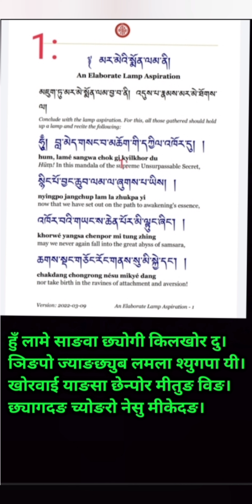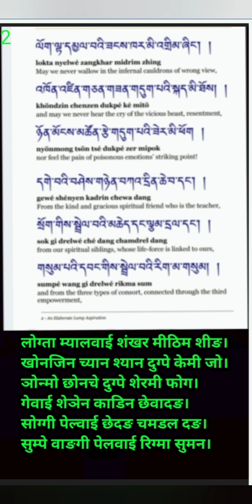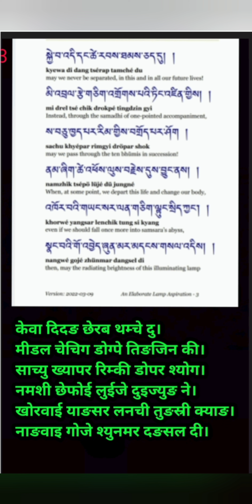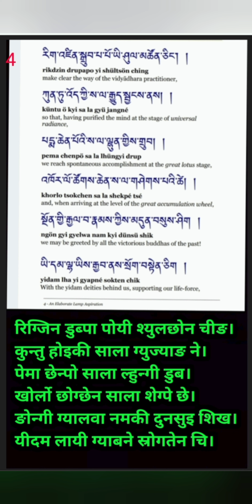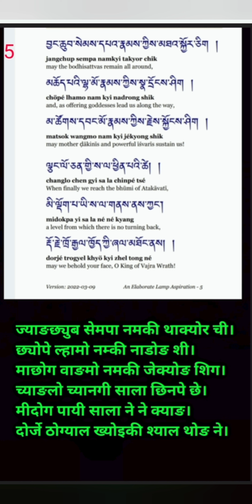མར་མེའི་སྨོན་ལམ། || Marme Monlam || मरमे मोन्लम || दीप प्रज्ज्वलन प्रणिधान || Buddhist prayer 🙏🙏🙏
कुनै भुलचुक भएकोमा विद्धानवर्ग द्वारा सच्याउन सकिनेछ। गल्ती भएमा क्षमा याचना गर्दछु। धन्यवाद
 सबै प्राणीहरूको कल्याण होस भवतु सर्वमङलम
धार्मिक , सांस्कृतिक ,कल्चर,ब्लग,मनोरंजन तथा देश विदेशको  जानकारी मुलुक तथा सबै प्रकारको  विडियोहरु समावेश गरिनेछ यस्तै विडियोहरु हेर्नका लागि हाम्रो च्यानल  like,subscribe, share, comment गर्न नभुल्नु होला साथै छेउमा रहेको bell लाई पनि दबाउनु होला जति पनि हामीले upload गरिएको नयाँ नयाँ विडियोहरु सबै भन्दा पहिले तपाईंले हेर्नु पाउने छ धन्यवाद भवतु सर्वमङलम

video shooting camera realme 5 pro mobile
my video editing App video guru & vita
thunail make pixellab

ༀམཎིཔདྨེཧཱུྃ
Bishal Lama